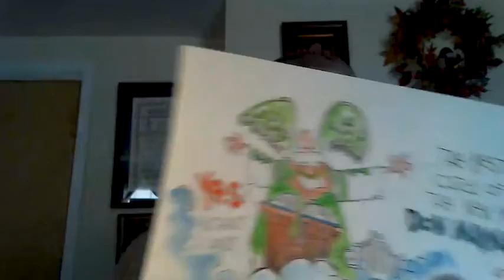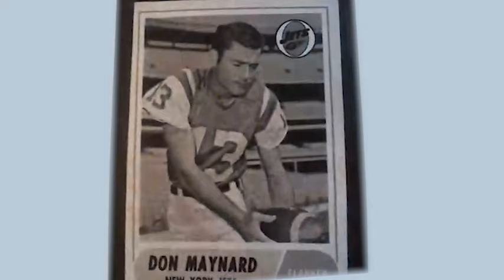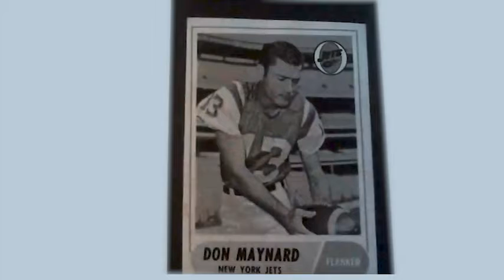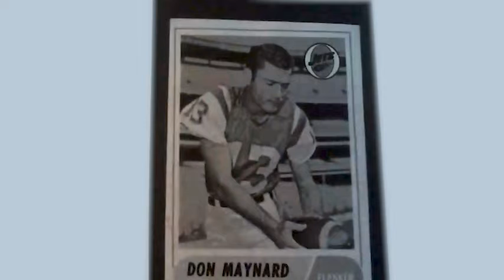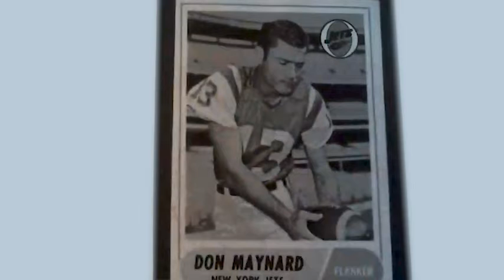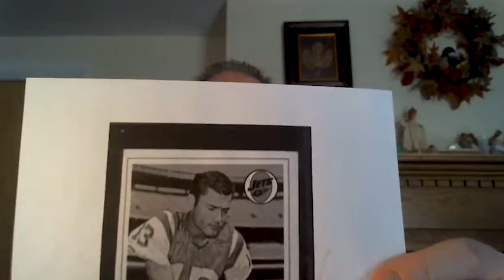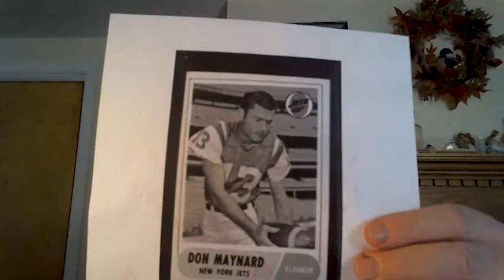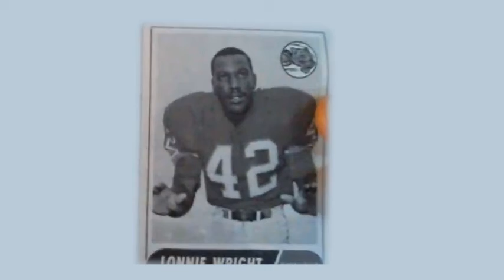Sports History With Will O'Toole - Ep. 86: Don Maynard Tribute